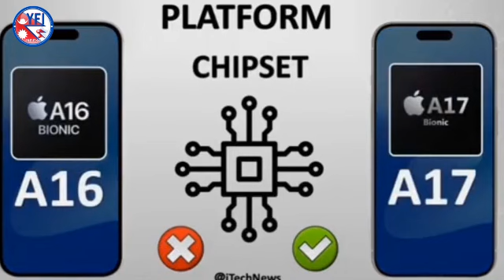सेप्टेम्बर १२ मा एप्पलको आईफोन-१५ लाइन-अप कार्यक्रम ||YFI Nepal